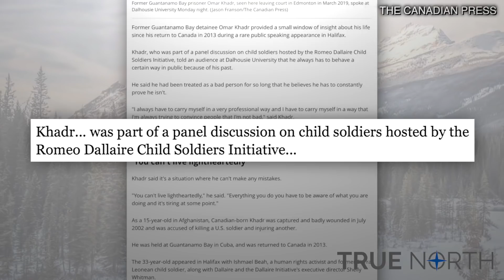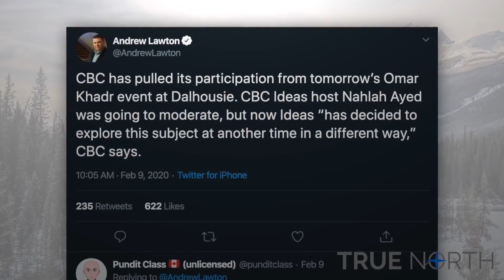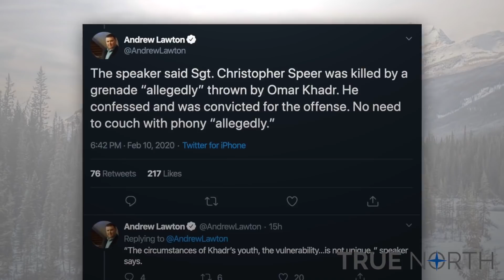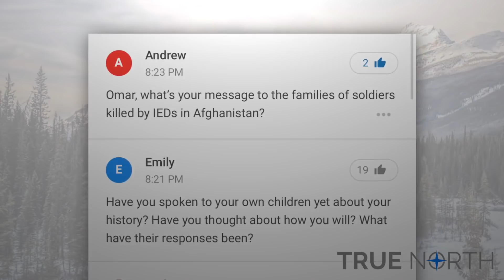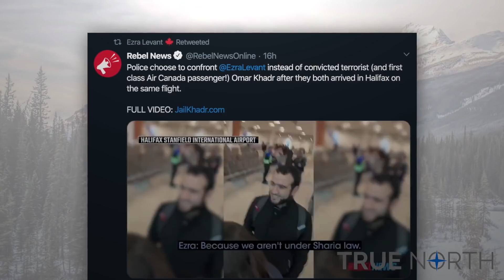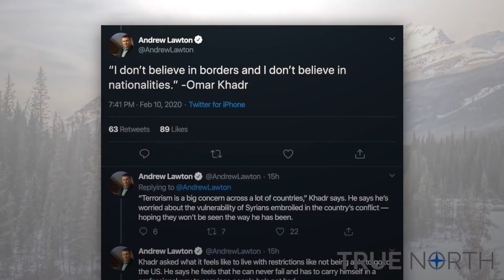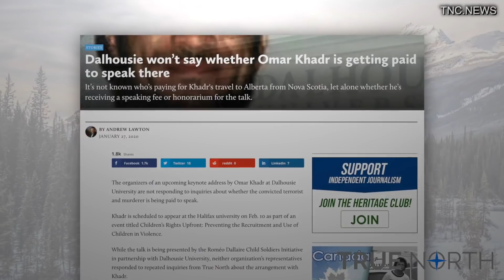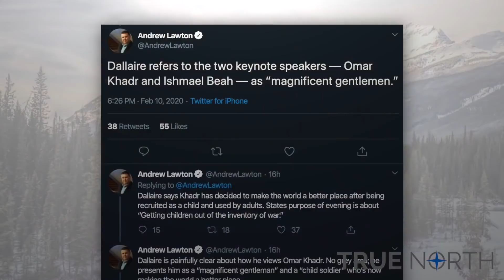Standing Ovation for a Terrorist (feat. Ezra Levant)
Convicted terrorist Omar Khadr got a standing ovation at Dalhousie University after a talk in which he professed his support for open borders and didn’t have to answer any challenging questions.

True North’s Andrew Lawton was there and breaks down what happened in this on-location edition of The Andrew Lawton Show. Rebel Commander Ezra Levant joins to talk about Khadr’s refusal to denounce terrorism.